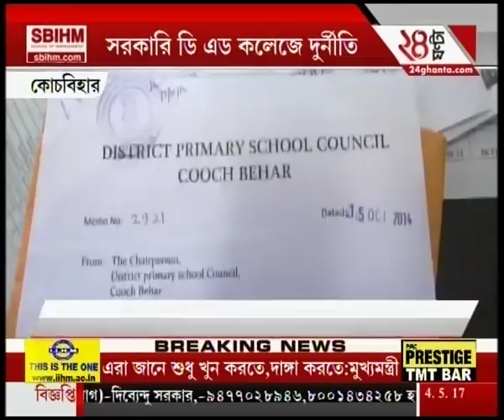Corruption in Primary Teachers Training Institute in Jalpaiguri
Fake Certificate was produced during admission in Jalpaiguri Duars Primary Teachers Training Institute in CoochBihar. To satisfy the demands of high-rise favourites of Bengali audiences, Zee 24 Ghanta brings all the latest headlines and news stories.